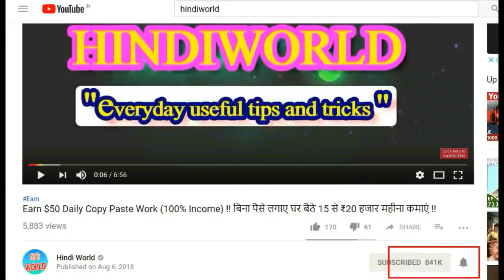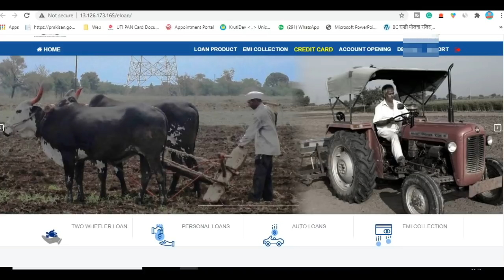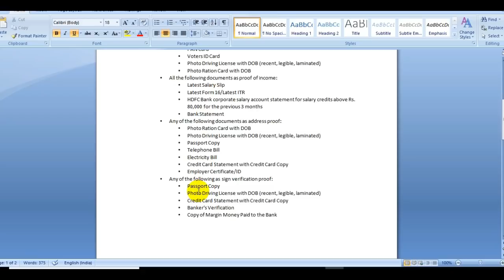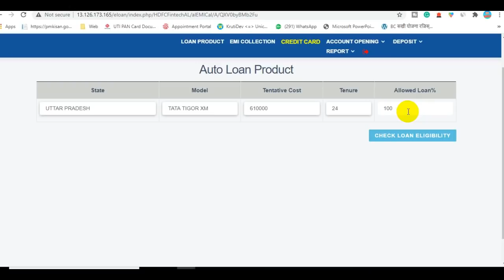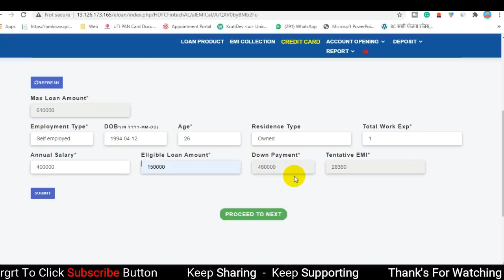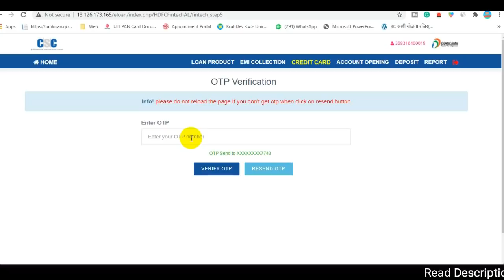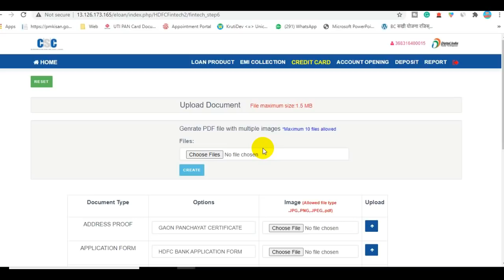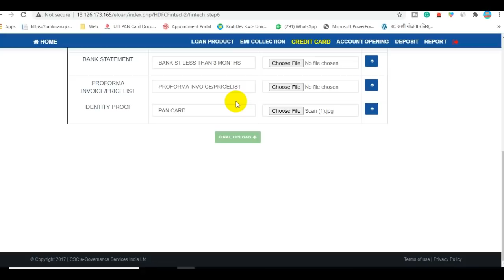VLE Loan Service Start-CSC VLE लोन देना शुरू करें और ₹700 तक का कमीशन कमाए